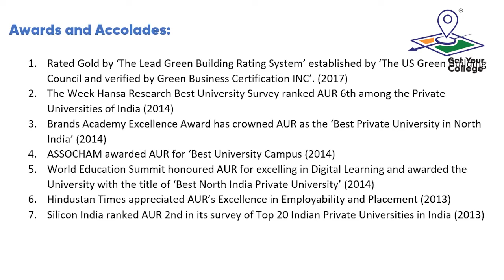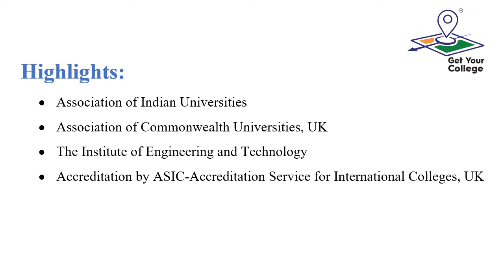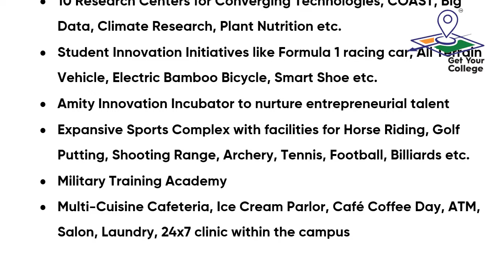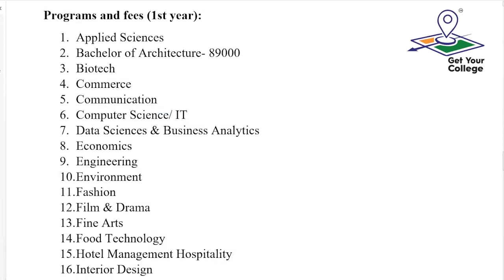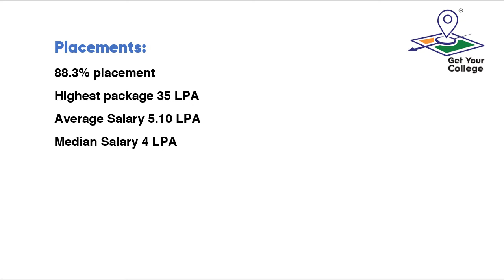Amity University Jaipur I Complete Review I Get Your College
To know more about this university please click on this WhatsApp link our expert counsellor will help you
Amity University Jaipur established in 2009 is a NAAC-accredited and UGC-approved college that offers vivid courses that are best for industry and as per global standards.

2. courses
3. Facilities
4. Fee Structure
5. International Collaboration
6. Placements

To know more about “Amity University” and to speak/chat with our expert counselor kindly click on this link :

Amity University, jaipur
Apply Now

Get Your College is Central India's most trusted and experienced education counselors!

Dear students,
To Apply with GYC

2. Book your in-person counseling on call